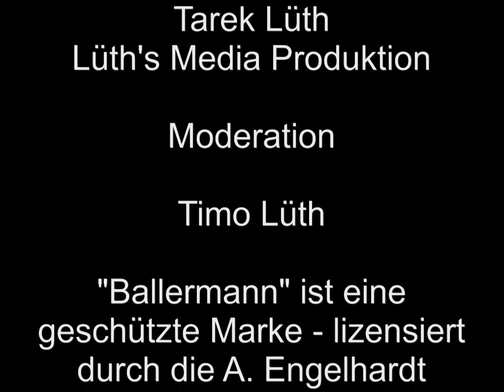Kerstin Ott im Interview bei Hamburg Olé 2018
Sie ist die eine die immer lacht aber es geht weiter, ein neues Album und Ihre Autobiografie stehen an.